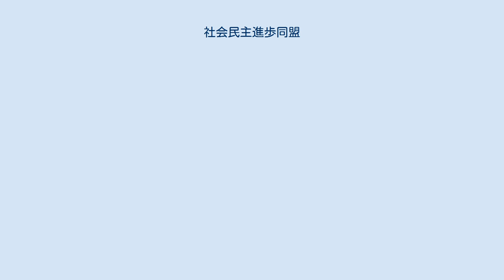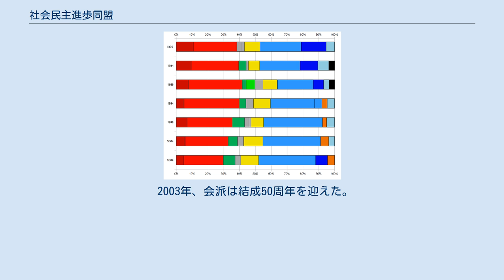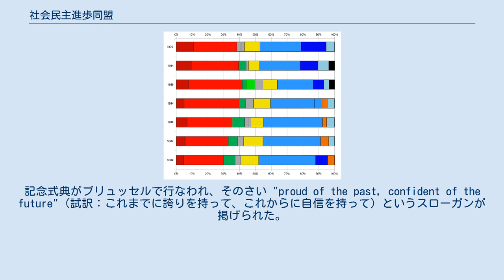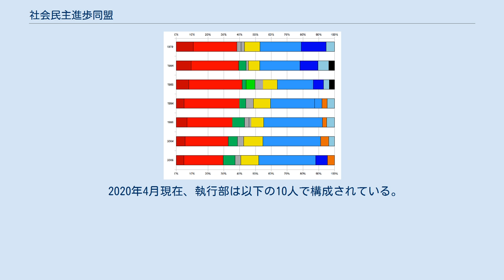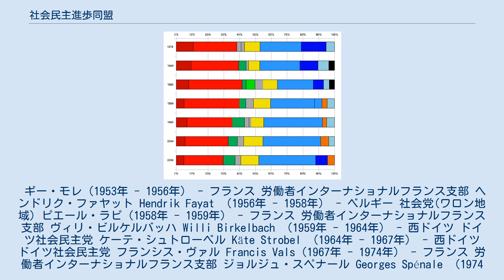社会民主進歩同盟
社会民主進歩同盟（しゃかいみんしゅしんぽどうめい）とは、社会民主主義の欧州議会の政治会派。
これまでに幾度の改称を重ねており、会派としては1953年の欧州議会の設立時までさかのぼる。
1999年の欧州議会議員選挙までは欧州議会における最大会派だった。
現在の名称となったのは2009年6月23日のことであり、同年の選挙の結果、第2会派となった。
 欧州議会の前身である欧州石炭鉄鋼共同体の共同総会が設立された1953年6月23日、最初に設立された会派のひとつとして「社会主義グループ」が結成された。
会派の本部・事務局はルクセンブルク市におかれた。
その後欧州議会が各国政府からの議員任命制となった1958年以降も会派は存続し、1979年に欧州議会が直接選挙制となったさいには議会最大会派となった。
 1987年、単一欧州議定書が発効すると会派は協力手続に必要な院内過半数を確保するため、欧州人民党グループと協力するようになる。
これ以降、この左右連携は欧州議会を主動し、一時期を除いて、議長職を両会派で分け合ってきた。
 その一方で、会派に参加する各国の国内政党は欧州議会の外でヨーロッパ規模で活動する組織を結成し、1974年には「欧州共同体社会主義政党連盟」を創設する。
その後、この組織は1992年に欧州社会党となる。
欧州社会党の結党を受けて、1993年4月21日に欧州議会における会派名も「欧州社会党グループ」に改められた。
 1999年、欧州議会はサンテール委員会が提出した予算案の承認を否決した。
これは欧州社会党に所属する欧州委員会委員のエディット・クレッソンとマヌエル・マリンに対する不正の調査が行なわれていたためである。
欧州社会党グループはサンテール委員会を支えていたが、のちに支持を撤回することになり、サンテール委員会は総辞職を余儀なくされた。
 2003年、会派は結成50周年を迎えた。
結成からの50年間で13人が会派代表を務め、そのうち2名が女性だった。
記念式典がブリュッセルで行なわれ、そのさい "proud of the past, confident of the future"（試訳：これまでに誇りを持って、これからに自信を持って）というスローガンが掲げられた。
 欧州規模の政党としての「欧州社会党」と、議会内会派としての「欧州社会党」との区別を付けにくいとして、2004年7月20日、会派は「欧州議会社会主義グループ」という名称に改めた。
このとき会派ロゴも変更し、欧州社会党との区別を付けやすくした。
 2007年の時点で社会主義グループは第2会派となっており、ラトビアとキプロス以外の加盟国の議員が所属していた。
ところが2009年の選挙において社会主義グループは大敗を喫した。
そのため社会主義グループでは欧州社会党に参加していない政党からの議員の参加を模索することとなり、イタリア民主党所属の議員が会派に合流することとなった。
 イタリア民主党からは14人の欧州議会議員が社会主義グループに合流することとなった。
ところが同党所属の欧州議会議員には8名が欧州自由民主同盟に所属している。
イタリア民主党は中道左派としては幅広いものであり、社会民主主義やキリスト教左派の色が濃く、またかつてはキリスト教民主主義に所属していたり、政治志向が異なったりするような欧州議会議員が所属している。
このため新たな会派名をつけることとなった。
 当初、新会派名は「欧州社会民主同盟」というものが検討されたが、これは欧州自由民主同盟に酷似しているとして却下された。
そこで会派代表のマルティン・シュルツは2009年6月18日に「社会民主進歩同盟」を提案し、同月23日に改称した。
 2020年4月現在、執行部は以下の10人で構成されている。
 ギー・モレ（1953年 - 1956年） - フランス 労働者インターナショナルフランス支部 ヘンドリク・ファヤット Hendrik Fayat （1956年 - 1958年） - ベルギー 社会党(ワロン地域) ピエール・ラピ（1958年 - 1959年） - フランス 労働者インターナショナルフランス支部 ヴィリ・ビルケルバッハ Willi Birkelbach （1959年 - 1964年） - 西ドイツ ドイツ社会民主党 ケーテ・シュトローベル Käte Strobel （1964年 - 1967年） - 西ドイツ ドイツ社会民主党 フ...